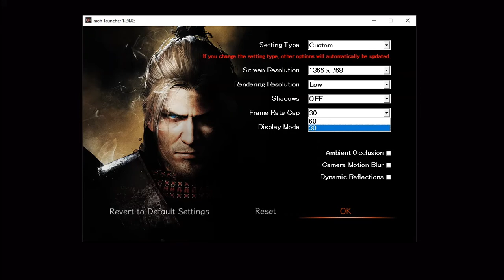Nioh | Nvidia GeForce 930M | Intel Core i3-4005U | 10Gb Ram | Asus A555LF/A455LF/X555LF/X455LF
Nioh Benchmark and Gameplay at Low Spec Laptop Asus A555LF / X555LF / Asus A455LF / X455LF same spec (Intel Core i3-4005U & Nvidia GeForce 930M)
For Core i5-2400 + Nvidia GT 1030 Benchmark:

Ingin membeli Gift Game Steam & Steam Wallet Code murah dan legal bisa dengan mengunjungi:
Steam:
Indonesia:
-Nioh merupakan game Hack and Slash, Action, RPG dan Souls-like.
-Game ini bertema pada feudal japan dimana kita akan bertarung menghadapi manusia dan juga yokai (siluman/iblis).
-Game ini dapat dimainkan secara Solo dan juga Co-op.

-FPS pada saat dimainkan tanpa direkam adalah 25-35 FPS.
English:
-Nioh is a Hack and Slash, Action, RPG and Souls-like game.
-This game takes place in feudal Japan where we will fight against humans as also yokai (demons).
-This game can be played solo as well as co-op.

-FPS when played without recording is 25-35 FPS.
0:00 Game Settings
0:40 Loading...
01:08 Cinematic
01:57 Gameplay
Laptop:
Asus A555LF series / Asus X555LF series (Asus A455LF / X455LF same spec)
-Processor: Intel Core i3-4005U 1.70GHz (2 Cores, 4 Threads)
-VGA: Nvidia GeForce 930M (Driver Version 496.13)
-Memory RAM: 2GB DDR3L RAM + 8GB DDR3L RAM
-Windows: Windows 10 Pro 64-bit Version 21H1 (10.0, Build 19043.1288)